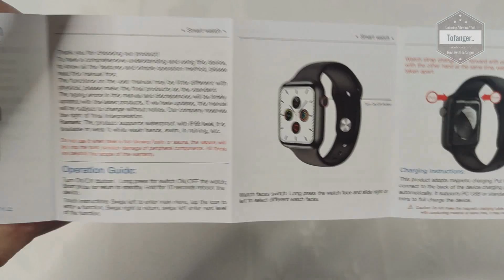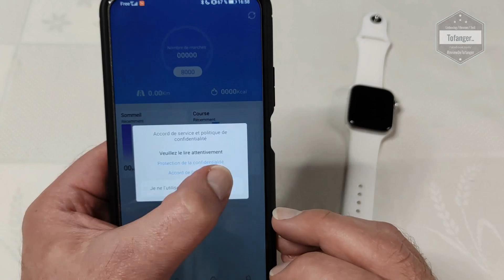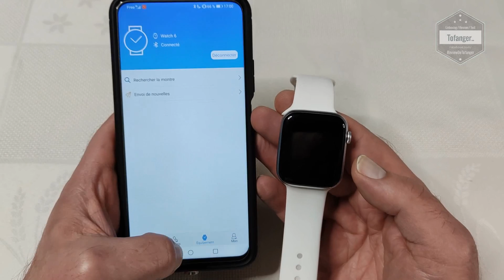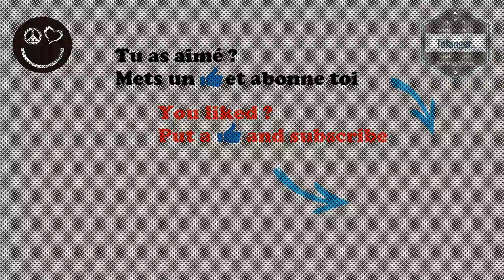AINUEVO Watch 6 - IP68 Smart Watch - Montre connectée - App M ACTIVE - Android et IOS - Unboxing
La montre connectée AINUEVO Watch 6 a un très bon rapport qualité prix..
Comme pour beaucoup de bracelet connecté, il se relie au smartphone en Bluetooth et il est compatible avec Android et IOS.
Aucun soucis pour l'appairer avec mon téléphone Xiaomi POCO F2 PRO, la smart watch 6 Ainuevo a été trouvé directement et la connexion s'est faite sans problème.
L'application, disponible pour Android et IOS s'appelle M ACTIVE.
 Elle est traduite en Français et les informations que l'on y trouve sont claires.

En terme de fonctionnalités, la smartband AINUEVO Watch 6 ressemble beaucoup a la Apple Watch 6 ou encore la 116Plus watch / ID205L Watch pour son côté carré..

L'affichage de la smartwatch AINUEVO 6 est clair et très compréhensible.
Pour le reste, on retrouve les fonctionnalités classiques pour le sport, les notifications etc..

Un point intéressant, il y a des fonctionnalités pour le taux d'oxygène dans le sang, la tension etc..
Un plus que beaucoup n'ont pas.

Concernant le packaging, on est au plus simple, on retrouvera la AINUEVO watch 6 avec une notice en plusieurs langues et le câble de recharge aimanté.

Caractéristiques techniques :

Marque : AINUEVO
Modèle : AINUEVO Watch 6
Taille : 44 x 38 x 10.7mm
Poids : 50 g
Sangle : TPU Bracelet interchangeable de 44 mm
Couleur :Noir/ Argent/ Or Rose
Processeur : MTK2502D
Écran : 1.75 Haute définition Lentille saphir
Résolution d'écran : 320 x 385 pixels
Écran tactile : Écran tactile capacitif incurvé 2.5D
Version Bluetooth : Bluetooth 4.0+3.0
Autonomie : 7 jours max
Protection : IP68 Étanche
Chargeur : Chargeur à broches magnétiques
Application de connexion : M ACTIVE

Contenu du colis
1 x AINUEVO Montre Connectée
1 x chargeur cable
1 x manuel papier
1 x QR code manuel en français

Fonctions du montre

① L'écran s'allume automatiquement lorsque vous soulevez votre poignet.
② Appel Bluetooth / SMS, WeChat, Email, actualités Facebook et autres rappels de notifications APP
③ Moniteur de fréquence cardiaque
④ ECG: Analyse des données ECG
⑤ Pédomètre : Pas d'exercice, consommation de calories, record de kilométrage d'exercice
⑥ Rappel sédentaire.
⑦ Moniteur de sommeil : Enregistrez et analysez votre état de sommeil scientifiquement et quantitativement
⑧ Appel: prend en charge les appels Bluetooth avec haut-parleur et microphone

Remarque

1. Ne placez pas la montre dans de l'eau chaude
2. N'appuyez sur aucun bouton dans l'eau.
3. Après avoir reçu la montre, veuillez d'abord charger. Parce qu'après une longue période de logistique, la montre a une batterie faible. Avant d'utiliser, scannez le code QR sur le manuel pour télécharger l'application et connectez-la à la montre avec APP.
4. Bien que le bracelet puisse surveiller votre fréquence cardiaque, il ne peut pas être utilisé à des fins médicales, il vise uniquement à aider les gens à vivre une vie plus saine. Tous les résultats de mesure sont pour référence seulement. Ils sont basés sur des algorithmes et capteurs scientifiques.

Plan de la vidéo :
00:00 Intro
00:08 Unboxing AINUEVO Watch 6
01:17 Recharge de la montre connectée Watch 6
01:37 Utilisation de la montre connectée AINUEVO Watch 6
04:00 Application M Active Ainuevo Watch 6

A bientôt
Tof..